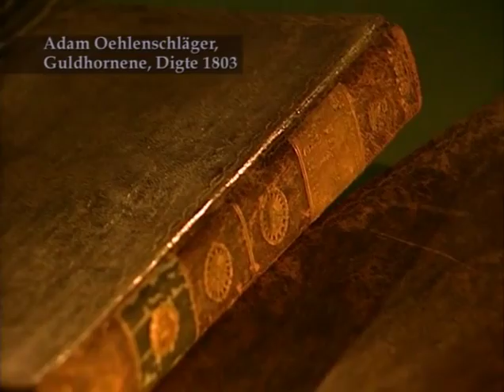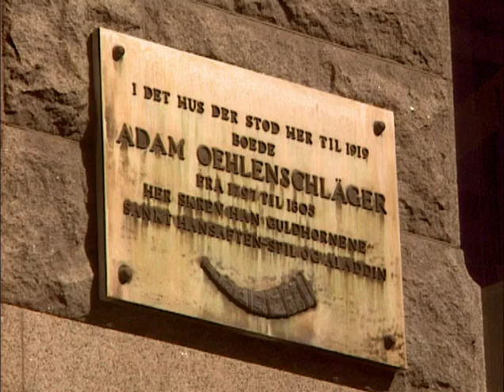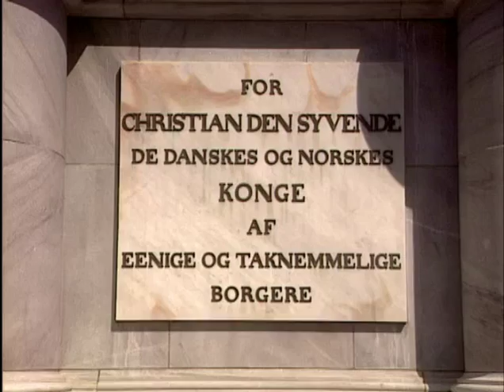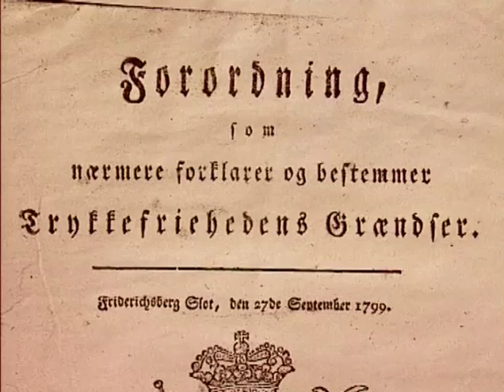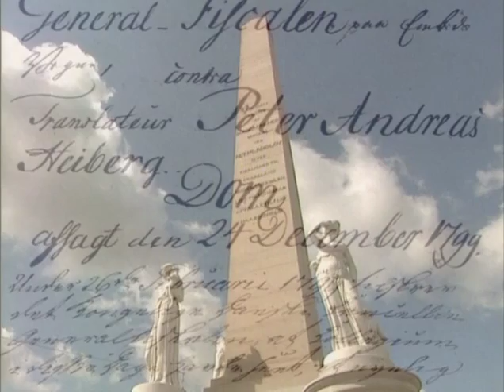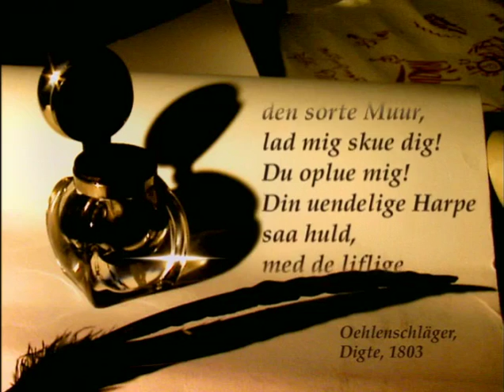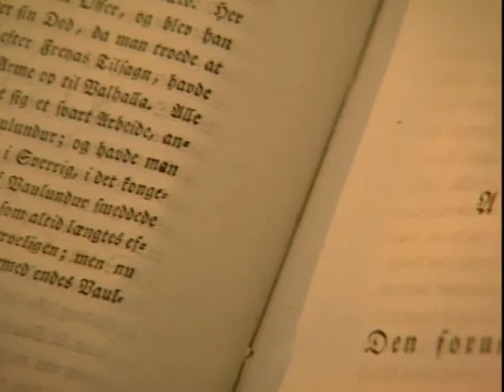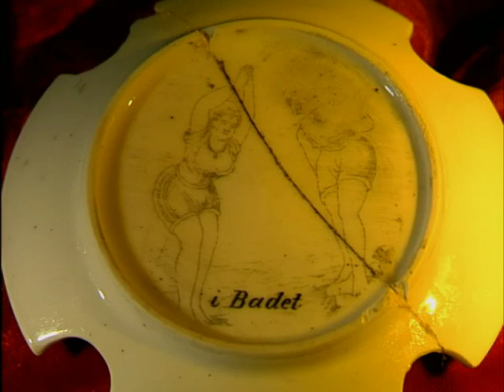Introduktion til nationalromantikkens Danmark del 1